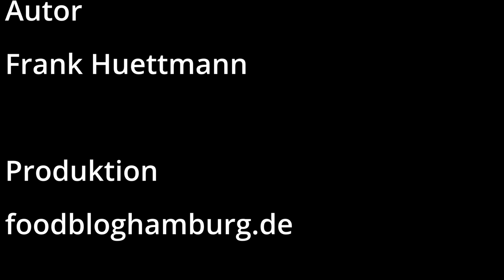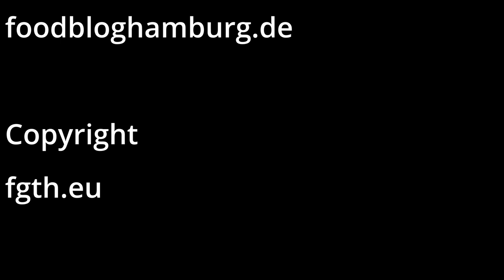3-2-1 Spareribs aus dem Smoker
Wir haben Ribs nach der 3 2 1 Methode gesmoked .